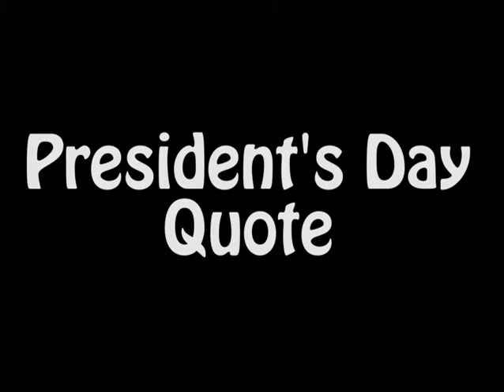THE CLINTON CHICAGO DIET, SKIP THE HOT DOGS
We are Bob Sirott and Marianne Murciano and we love to join you from
our basement or backyard, depending on the weather, Monday through Thursdays.
See our Vlogs chronicling our attempt to become YouTube famous.
We share our extensive classic collection of broadcast memories for our TV and radio adventures.

In this episode:
Bob Sirott attends a book signing at Barnes and Noble and pulls President Clinton aside off his book tour to ask a question about what he eats when he's in food obsessed Chicago, now that he's lost some weight and is heart healthy.

We also have a food website featuring delicious dishes from Latin American countries, including Marianne’s native Cuba.